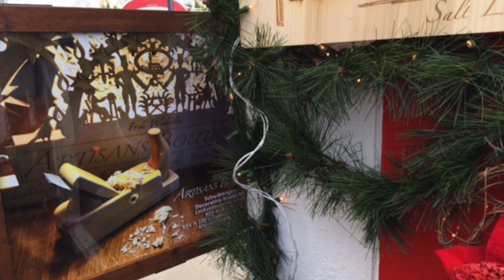Christkindlmarkt SLC 2016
Artisans Boutique at Christkindlmarkt SLC 2016